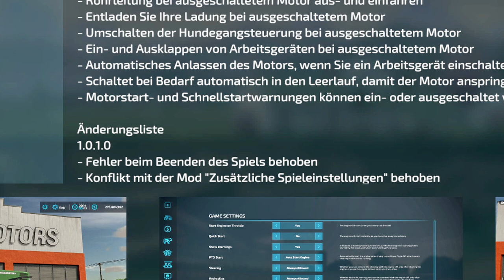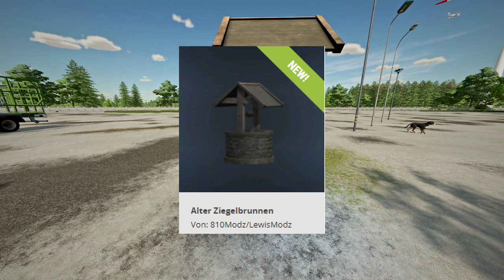LS22/FS22 - 3 Updates - 16 Neue MODS - Modhub - John Deere 9R, 9RT, 9RX 2019 Series -